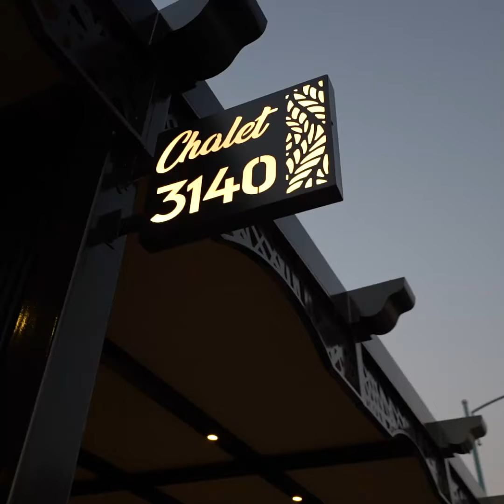اعلان شاليه | مونتاج فيديو | شركة كواليتي ميكرز 0096597550465 | شركة دعايه واعلان | فيديو احترافي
نستخدم أحدث التقنيات للوصول الي أعلى جودة 💪

شاهد أعمالنا ايضا في تصميم فيديوهات موشن جرافيك

لأي استفسار تواصل معنا الآن
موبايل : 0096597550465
واتس اب

اطلب عرض السعر اون لاين

الفيس بوك
  / qualitymakerskw

انستجرام
  / qualitymakerskw

تويتر
  / qualitymakerskw

لمزيد من التفاصيل يرجى زيارة موقعنا
كل ما تريد في مكان واحد -
 شركة كواليتي ميكرز للدعاية والاعلان
المكان الامثل لتسويق وتطوير اعمالك  👍

خدماتنا .
👈تصميم وادارة المواقع والمتاجر الالكترونية
👈تصميم الهوية التجارية
👈تصميم ومونتاج الفيديوهات الاعلانية
👈ادارة احترافية لحسابات السوشيل ميديا
👈التصوير الفوتوغرافي الاحترافي (فيديو - صور )
👈كتابة محتوي حصري وعصري
👈تحسين المواقع لمحركات البحث
👈تنفيذ الحملات الالكترونية بكافة انواعها
👈ادارة الاعلانات في الحسابات المشهورة المرخصة
👈ادارة اعلانات الطرق والباصات
👈ادارة اعلانات شاشات الجمعيات والمجمعات التجارية
👈ادارة إعلانات التليفزيونات والجرايد
👈ادارة اعلانات الفيديو في الطرق والمراكز التجارية
👈ادارة اعلانات الراديو و السينما
👈ادارة الإعلانات في محطات الوقود في الكويت
👈طباعة وتركيب اللوح الإعلانية والبانرات للمحلات التجارية
👈تقديم وتنفيذ خدمات الطباعة الورقية والكبيرة